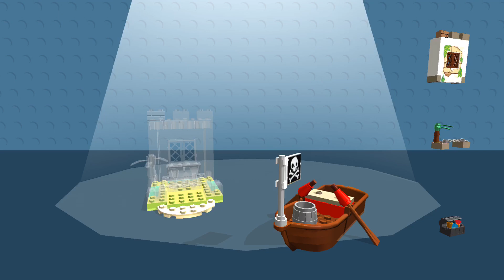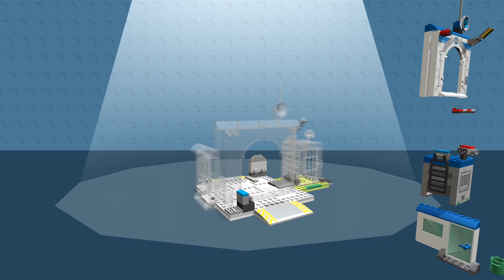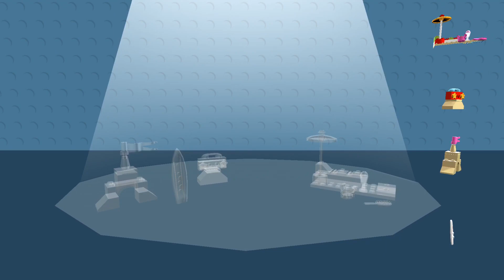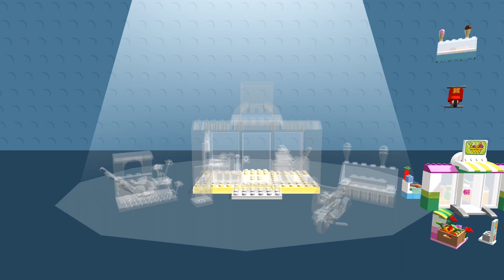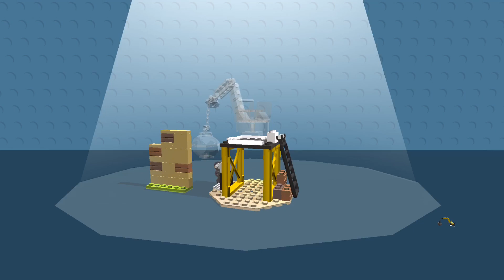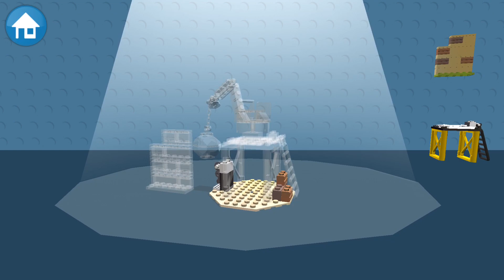LEGO Juniors 🧱 New Vehicles: A GREAT FIRST LEGO BUILDING EXPERIENCE!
Hello master builders!
THE LEGO® MOVIE 2™ update is here - and everything is now even AWESOMER!

* New Minifigures: Play as Emmet or Lucy from THE LEGO® MOVIE 2™ and explore the environment!
* New Vehicles: Cruise around in 4 cool new vehicles, including Emmet's Escape Buggy!
* New Audio: All new sounds and music!

CREATIVE PROBLEM-SOLVING WITH COOL CREATIONS
The LEGO® Juniors app is an engaging, creative building game for children ages 4-7, with lots of opportunities to practice creative problem-solving. With every new LEGO vehicle your child builds, they can cruise around LEGO landscapes as minifigure avatars like mechanics, princesses, pilots – and even LEGO Batman™. The goal is to turn the open landscapes into busy neighborhoods by unlocking and building virtual houses and decorations.

FEATURES
- A GREAT FIRST LEGO BUILDING EXPERIENCE: Fun, intuitive and creative functions let your child practice the basics of building with LEGO bricks, cars, and minifigures.
- FUN EXPERIMENTS: Surprising combinations let your child experiment with the basics of physics and creative problem-solving: What happens if you let the princess drive a car that has minifigure legs instead of wheels? And how do you make your car fly high enough to catch coins in the air?
- FAMILIAR ENVIRONMENTS: Your child will love to explore and mash up familiar settings like family houses, princess castles, police stations, fire trucks, and construction sites!
- REAL-LIFE PLAY IDEAS: Your child will find inspiration for hours of real-life LEGO builds and imaginative play scenarios.
- NEW GAME EVERY TIME: Quick minifigure selector and lots of creative vehicles to mix and match – the more you play, the more you unlock!
- AGE-APPROPRIATE: Bright animations, icons, and navigation for easy gameplay – no reading or writing skills required.